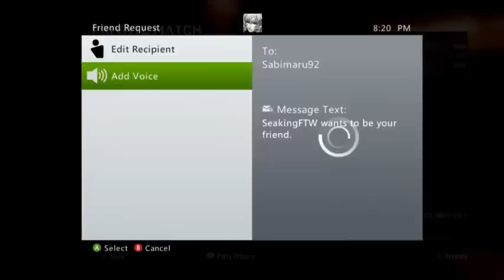Call of Duty: DERPRIES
READ OR FACE MY REGISTEEL

Call of Duty wont be a regular thing so dont worry this was just a test recording of getting my voice and my partys voices recording simultaneously and I say it worked decent and it ended up being a funny match so why not post? Hope you enjoy. Also since you read this read the tags.